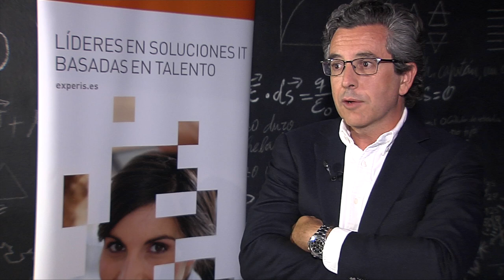Experis IT Meet Up: e-commerce & Retail (abril 2017)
Vídeo resumen del Meet Up "e-commerce & retail" organizado por Experis IT, donde conversamos con retailers y firmas de nueva creación acerca de la necesaria convivencia entre e-commerce y retail tradicional, y de cómo está evolucionando el papel de influencers y youtubers en la promoción de productos y su impacto en ventas.